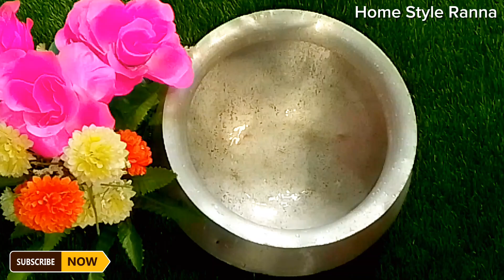মসুরের ডাল দিয়ে হাতে মাখিয়ে পুইশাক রান্নার রেসিপি /Dal Diye Puishak Recipe /Dal Recipe /ডাল রান্না